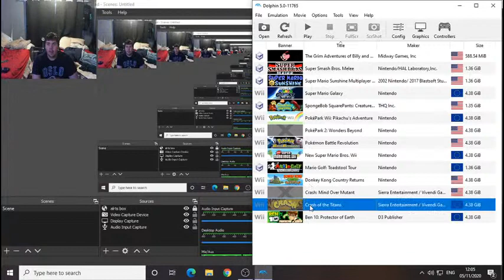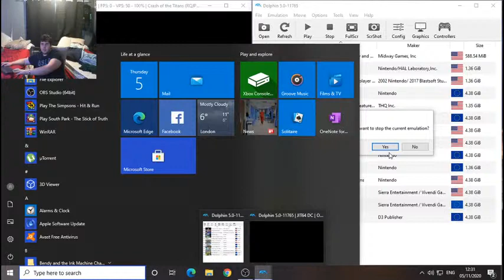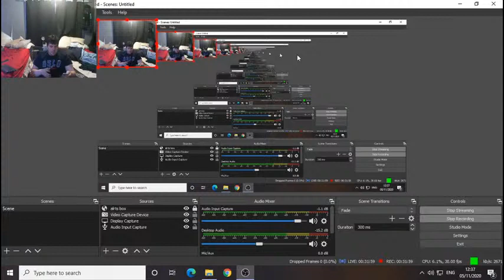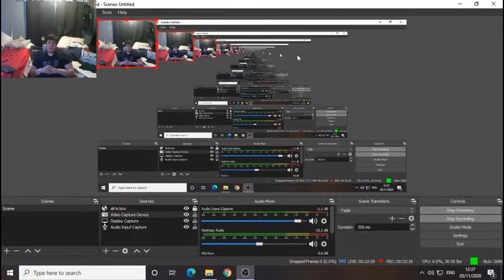crash of the titans part 4 gameplay crashes